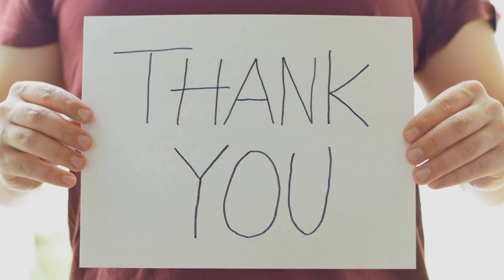Differences Between Bees, Wasps and Hornets